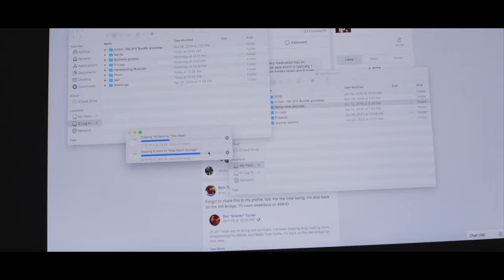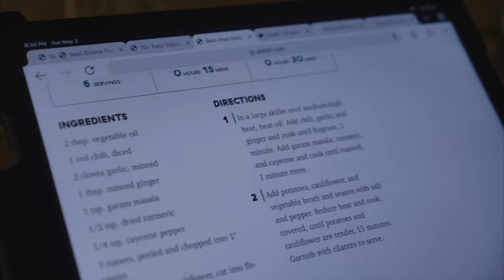921: Adventures of Francois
I did things recently, here they are visually.

Shot on the Lumix GH5s or ZCam E2.